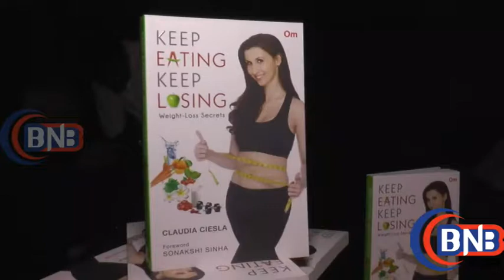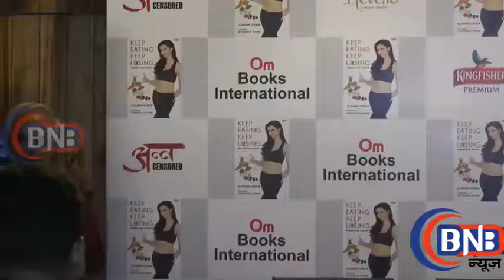Claudia Ciesla's book Keep Eating Keep Losing has a foreword by actress Sonakshi Sinha